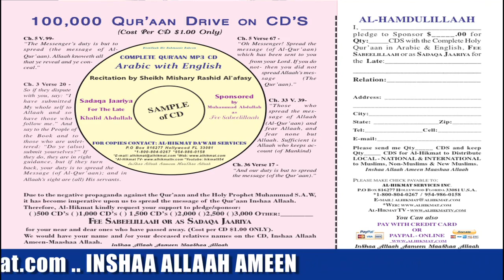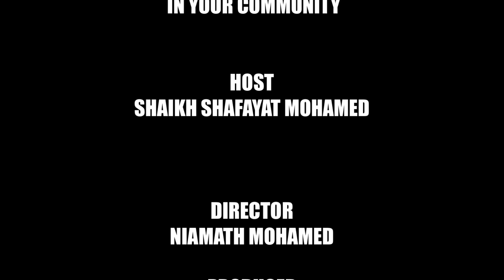WHO'S WHO IN AMERICA┇With Rabbi Moshe Pitchon & Shaikh Shafayat